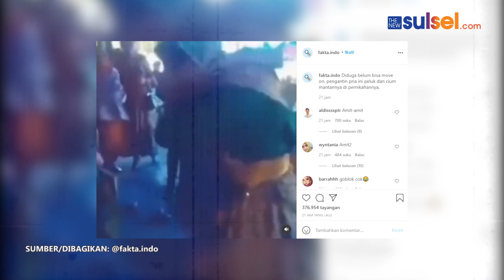Viral Video Pengantin Pria Gagal Move On, Nekat Peluk dan Cium Mantan saat Menikah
Kehadiran mantan pacar ke pesta pernikahan kerap berujung kacau. Ada kalanya, mantan belum move on sehingga malah membuat ribut di acara pernikahan.

Meski begitu, lain halnya dengan momen yang tengah viral satu ini. Bukan mantan pacar, aksi pengantin pria yang belum move on menjadi sorotan.

Lewat unggahan Instagram, akun @fakta.indo membagikan sebuah video dari acara pesta pernikahan.

Pada video tersebut, terlihat jika pengantin pria mengenakan busana adat warna hijau tua. Di tengah acara berlangsung, pengantin pria tiba-tiba menghampiri seorang wanita.

Wanita yang diduga merupakan mantan pacar tersebut awalnya sedang bernyanyi. Namun, pria ini malah memeluk dan mencium sang mantan.

"Diduga belum bisa move on, pengantin pria ini peluk dan cium mantannya di pernikahan," tulis keterangan akun @fakta.indo.

Pria tersebut terlihat memeluk mantan cukup lama. Sementara, sang mantan pacar tampak mencoba melepaskan diri.

Di sisi lain, tamu yang hadir juga turut berusaha membantu memisahkan pengantin pria dari mantan pacar.

Meski begitu, pengantin pria terlihat tidak mau melepaskan sang mantan. Pada akhirnya, pengantin pria sampai terjatuh saat berusaha dipisahkan oleh tamu undangan.

Editor: 3N